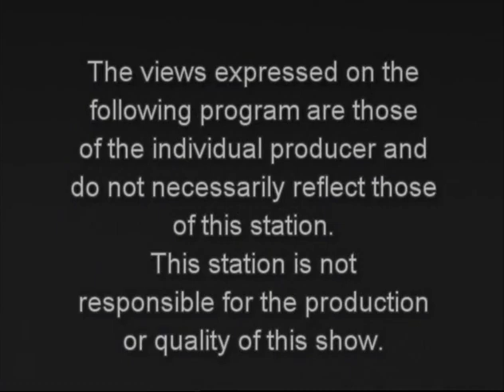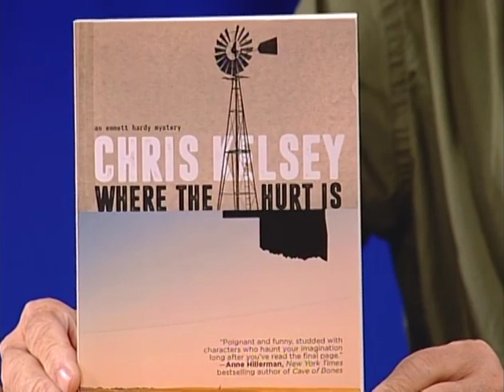One On One Ep 111 Chris Kelsey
Vin and Chris Kelsey discuss, "Where the Hurt is"